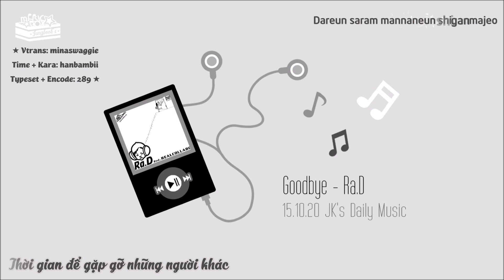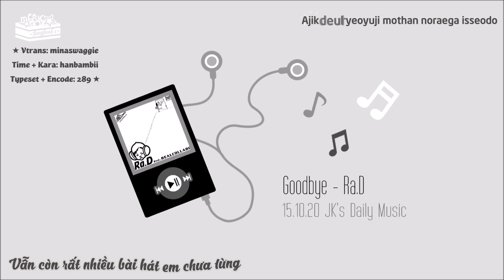[Vietsub+Kara] 151020 JK's Daily Music on Twitter - Goodbye (Ra.D)